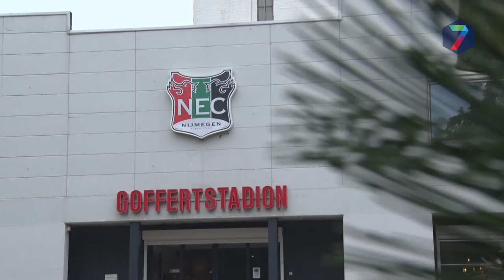NEC trapt seizoen thuis af tegen SC Cambuur